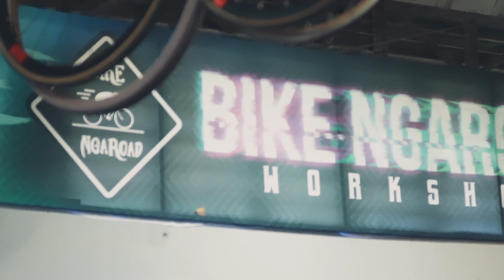DREAM BUILD I Twitter Gravel V2 I Sram Rival eTap AXS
Bike NgaRoad Workshop | Dream Bike Build | Twitter Gravel V2 | Sram Rival AXS

Featuring master builder: John Albert Zabala